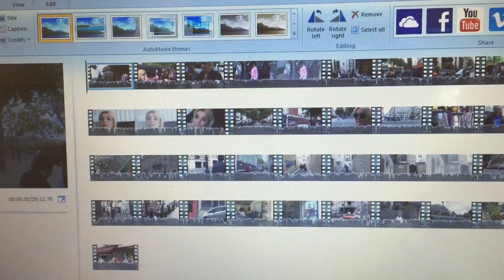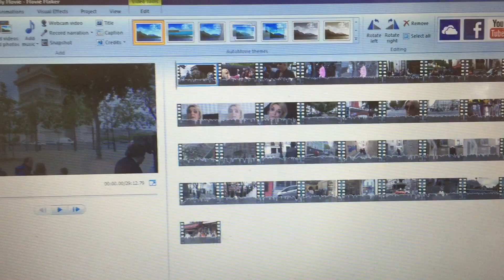Aonde esta a Felicidade ?? Ep 156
Aonde achar a verdaderia felicidade !! Para onde foi Clow ??

Endereco 116 Gloucester Road - SW7 4SD - LOndon UK